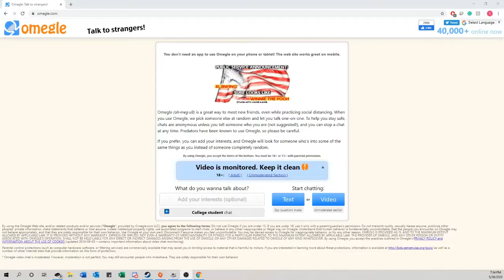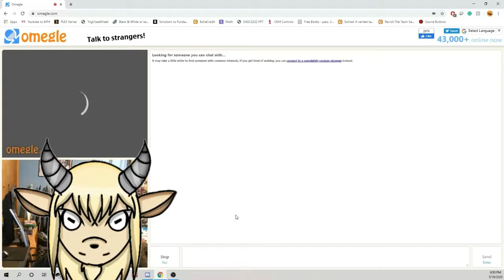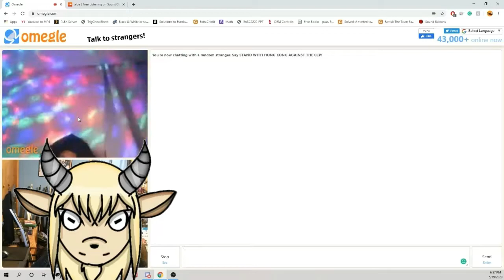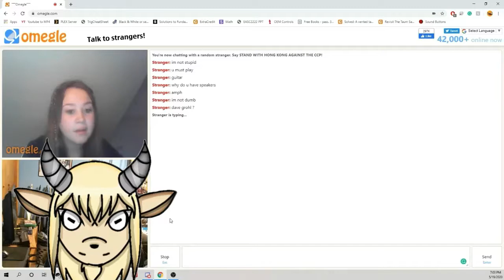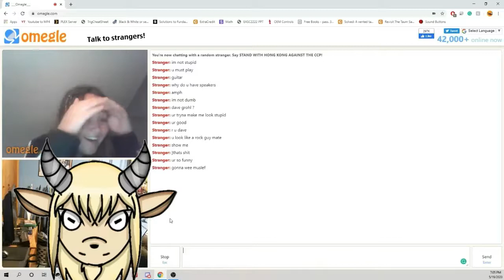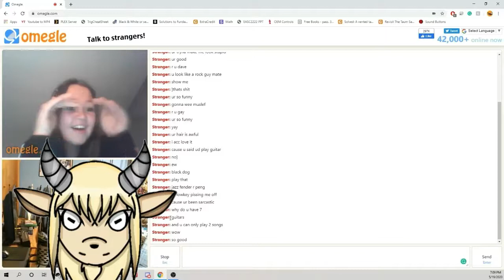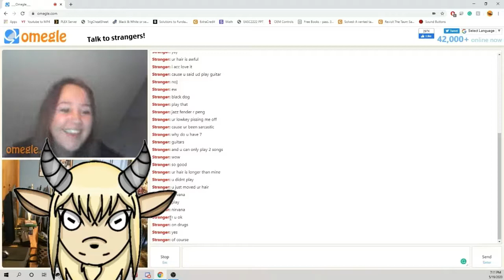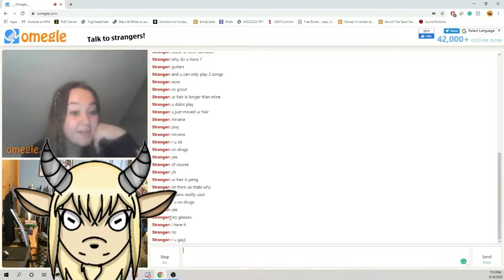LET'S CHAT on Omegle with friends- PART 1 - Trying something new: ft Rob and Aerik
We are trying something new and we hope that you enjoy so let us know.

We are two college students who are just looking to hang out and have a good time together. We are awful at video games and it shows. We hope you guys are willing to stick around and enjoy our videos. Also feel free to follow us on other social media .Love you guys, see you around